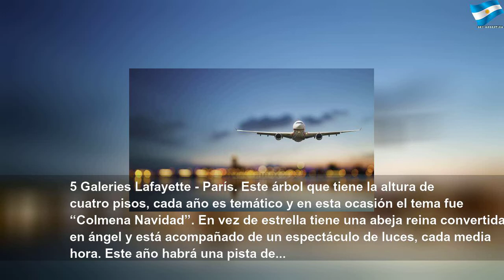Los árboles de Navidad más deslumbrantes del mundo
Los árboles de Navidad más deslumbrantes del mundo | Red Study